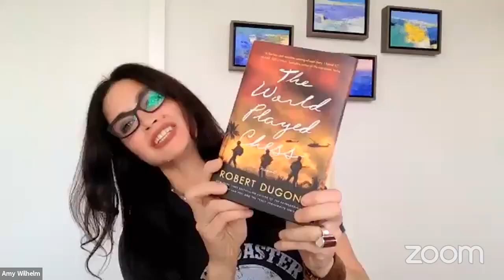The Author's Cut with Robert Dugoni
talks with New York Times Bestselling author Robert Dugoni about his book, The World Played Chess.

Amy Wilhelm is an accomplished author and startup founder.